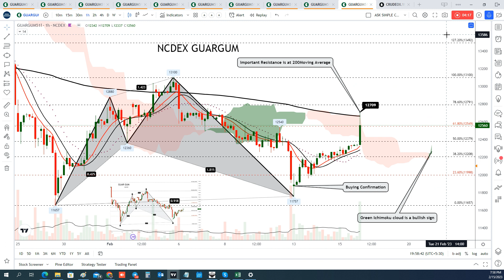Guar Gum Outlook on Trading View by Mr. Ajay Kedia |Technical Outlook | as on Feb 15, 2023